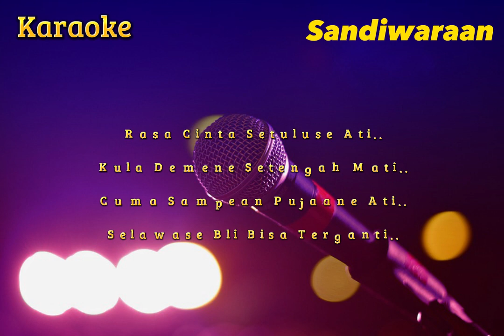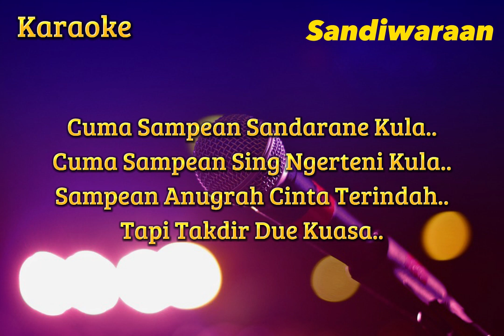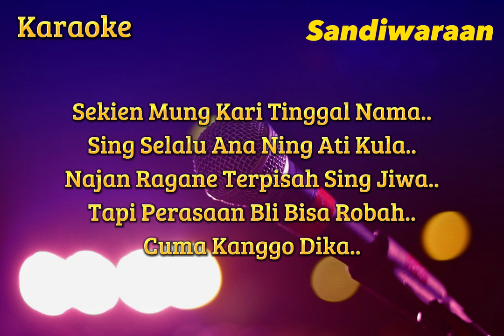Anugerah Cinta ( Siti Aliyah ) Karaoke Versi Sandiwaraan - Tengdung Cover